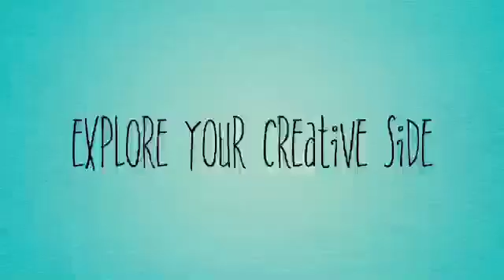Creativity - BoomersWay.com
Creativity Promo for BoomersWay.com